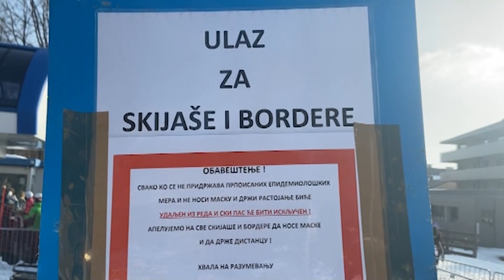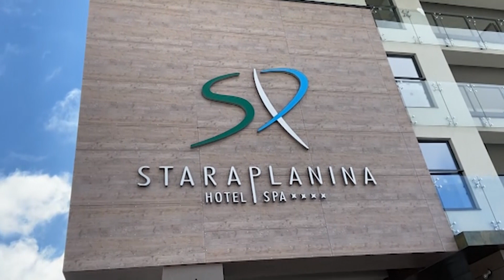Predsednik opstine Knjazevac Milan Djokic - Da li je C-19 poremetio zimsku idilu u SKI centrima?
Uključenje: Milan Đokić - Predsednik opštine Knjaževac